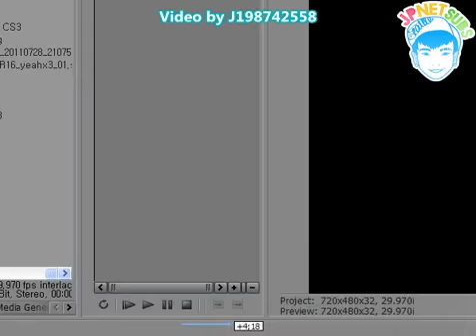[ENG] 110804 Jay Park and AOMIllionaire Ustream Part 1/4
[CREDIT]
Transcript by supermk02, idlenesswego, fireflowerJ and Inji
Translation by supermk02, Lydia, idlenesswego and Jiyeon
Subbed by Lan and DianEvil
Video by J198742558